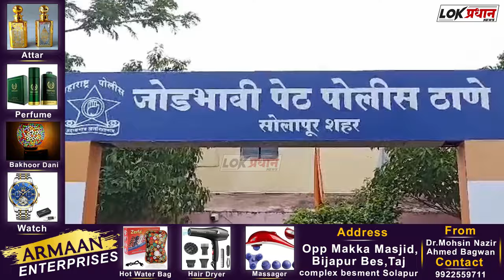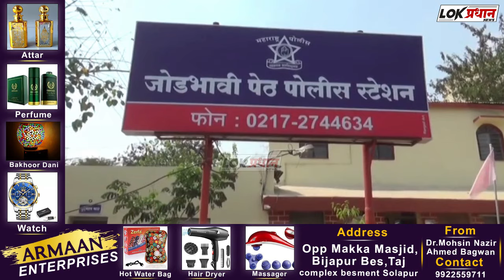सोलापुरात भाडेकरू ने केली मालकाला मा-रहा-ण